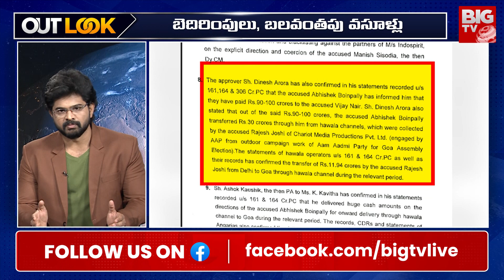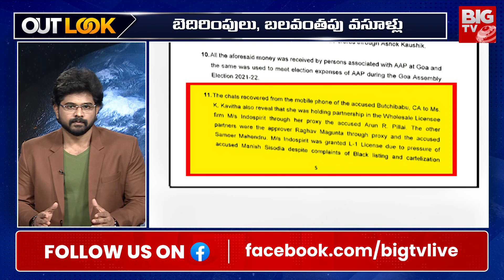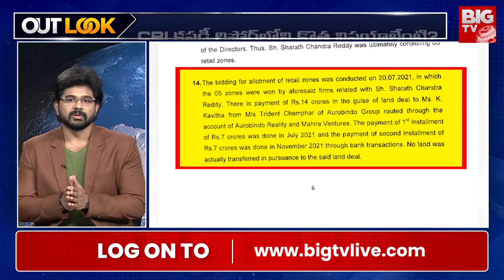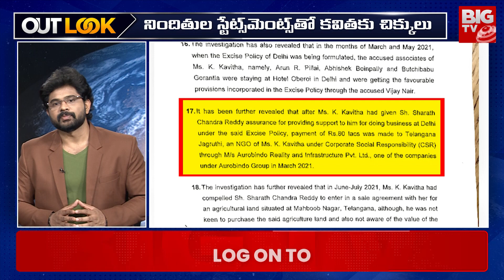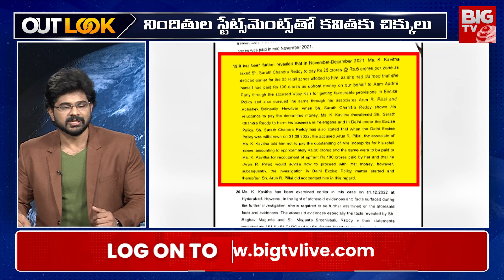Kavitha Delhi Liquor Case Updates : కవిత కథ పెద్దదే? | OUT BY CHAKRI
Delhi Liquor Policy Case: ‘K Kavitha Threatened Sarath Reddy To Harm His Business’, CBI To Court , Delhi Excise Policy Case: The CBI has demanded a five-custody of K Kavitha, says she threatened Sarath Reddy.In the latest development in the Delhi liquor policy case, the Central Bureau Of Investigation, told the court on Friday that the BRS leader K Kavitha had threatened Sharath Reddy, co-accused in the case. The politician threatened him that she would harm his business if he did not pay money for the Aam Aadmi Party’s alleged kickbacks. The central agency was made the allegation against Kavitha while requesting a five-day custody of the politician. CBI, in the court, stated that it is requesting for the custody of the politician on the basis of statement that indicate K Kavitha’s involvement in the scam as a ‘key conspirator’